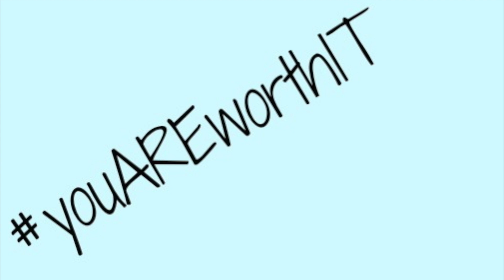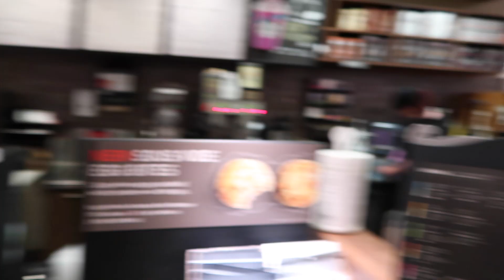WHAT IS THIS STARBUCKS UNICORN FRAPPUCCINO CRAZE ALL ABOUT??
We couldn't resist checking out this UNICORN CRAZE!!
We had some mixed reviews at house about the limited Starbucks Unicorn Frappuccino!!

Welcome to the Tannerites.  We post daily vlogs! Except on Sunday.

TANNERITES
Orem, Ut.
84097